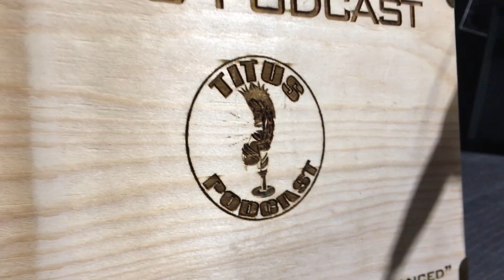Armageddon Update: GOOD NEWS!!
GOOD NEWS!! Titus rants about all the things we were told that could happen, the horror stories written by Steven King,  and "worst-case scenarios" shouted by scientists that have ALL COME TRUE! YAY. That's GOOD NEWS because that means it can't get worse. Things can only go up from here.

TitusPodcast ... because the world is a clown show.